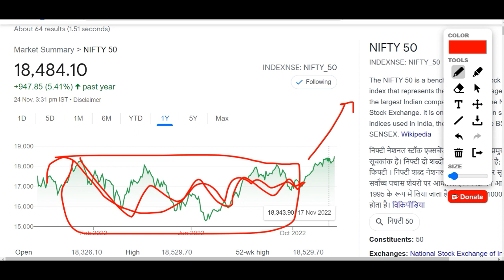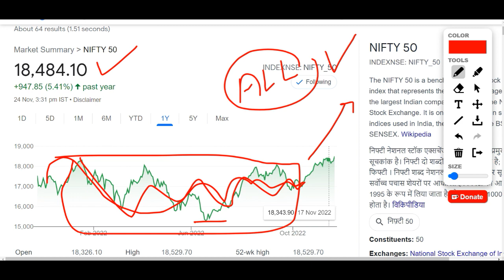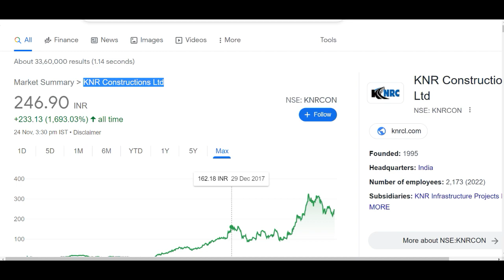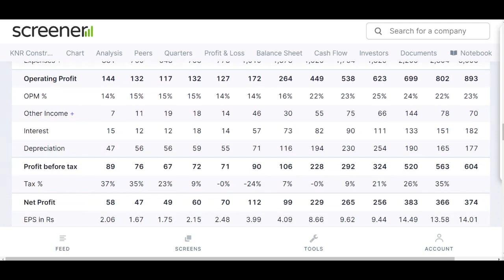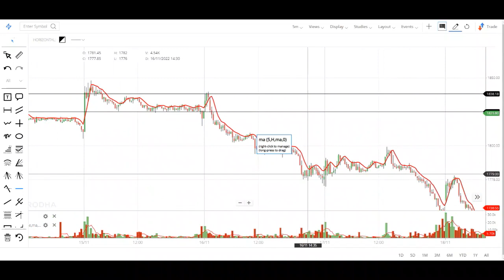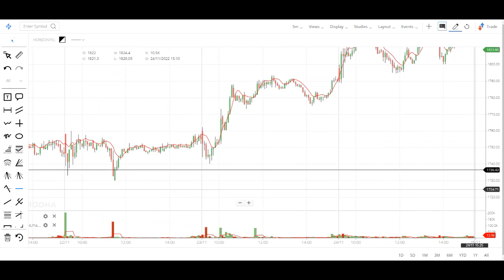KNR Constructions ► best share to buy today, DII SHARES 35%, ROCE22%, NET PROFIT 374 CR, ►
KNR CONSTRUCTIONS SHARE ANALYSIS | STOCK TO BUY FOR LONG TERM

Hey guys, Today I am going to discuss the penny stock of KNR Constructions. Currently this penny stock is trading at Rs 246 in the stock market. This stock was recommended by me in the past and it has given us a decent return and again I told you that we can buy this stock around 200 rupee lables as there is an investment by The Vanguard firm in this stock at this lable. Now in this video we will discuss the overview of the market and try to know our next strategy in stocks. Below I have share some details about knr Constructions share and its company which you guys can check it also. Please ad your own research before investing in the stock market or knr Constructions share because it is just an educational video based on my personal research and analysis.

About KNR Constructions

KNR Constructions incorporated in the year 1995, it is a Mid Capital company having a market capital of Rs 6,194.19 Cr.
knr Constructions is a multidomain infrastructure project development company providing engineering, procurement and construction services across various fast growing sectors namely roads & highways, irrigation and urban water infrastructure management.
For the quarter ended 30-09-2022, the company has reported a Consolidated Total Income of Rs 971.58 Crore, down 1.92 % from last quarter Total Income of Rs 990.57 Crore and up 13.87 % from last year same quarter Total Income of Rs 853.23 Crore. Company has reported net profit after tax of Rs 98.51 Crore in latest quarter.

KNR CONSTRUCTIONS Share Price Today:

KNR CONSTRUCTIONS last traded price was up 0.5% to Rs 246.9 on the NSE. The total volume of shares traded was 0.0 m.
Overall, the broader S&P BSE REALTY Index was down by 0.5%. And the benchmark NIFTY 50 was at 18,564.2 (up 0.4%).
Over the last 30 days, the KNR CONSTRUCTIONS share price is up 16.4%.
The current market capitalisation of KNR CONSTRUCTIONS stands at Rs 69,085.28 m.

Address : K N R House, 3rd & 4th Floors, Hyderabad, Telangana-500033

We all know in youtube, there are some guru like yash tv, the Indian investors, sanjiv bhaisn, multibagger point, pro capital faiz, perfect view of stock market and the stock market ka command etc. but vivek rana stocks find new method to give penny stock of KNR Construction share, everyone must follow him on :-

TY :)